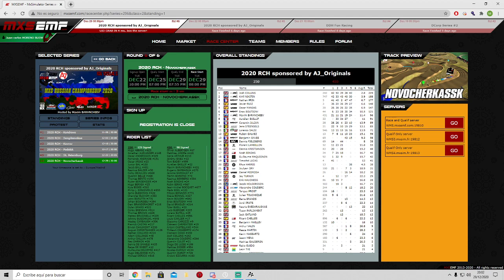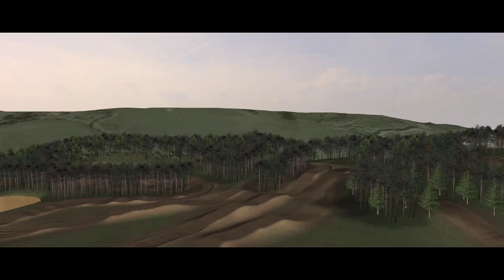RD6 Novocherkassk 2020 RCH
Bienvenidos a la ñultima prueba del campeonato ruso de MX Simulator